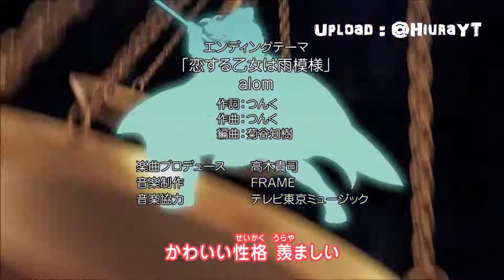Inazuma Eleven Ares - Épisode 15 : La Détresse de l’Empereur VF HD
À l'issue de la première mi-temps, Sélène mène par trois buts face à Polaris, mais le coach de Sélène n'est pas satisfait. Pendant ce temps, la seconde mi-temps entre Raimon et Zeus a lieu. Les Zeus, maîtrisant les techniques aériennes, inscrivent deux buts, notamment grâce au "Savoir Ultime" de Byron Love. Les Raimon attaquent alors, et Donati inscrit un but, déviant la "Tornade de Feu" de Hardy, puis égalisent. Entretemps, Sélène domine Polaris, mais continue de mettre la pression. Finalement, Raimon gagne face aux Zeus grâce à la "Tempête de Feu" de Sonny et Hardy. Les Raimon vont alors assister au match opposant Polaris à Sélène. Heath décide de faire un "Maelstrom Omega", et Duske se souvient comment Heath a changé sa vision du monde en sauvant de façon désintéressée une petite fille d'un immeuble en feu. Sélène lance sa supertactique interdite, terrassant les joueurs de Polaris, incapables de se relever, et l'école Polaris déclare forfait. Après quoi, Regina vient reprocher son style de football à Heath, qui s'explique juste après avec Ember sur les vices de la société, avant de dire que s'il veut des preuves contre le projet Arès, il doit les trouver, ce qui intrigua Jude. Entretemps, Regina, suivi par Sonny, va trouver Heath à Sélène, et ce dernier lui révèle qu'il a autrefois été rejeté par ses parents, avant de lui dire qu'il a une tumeur au cerveau…